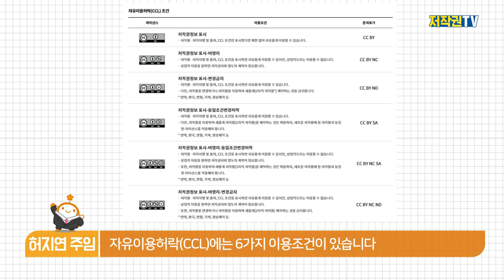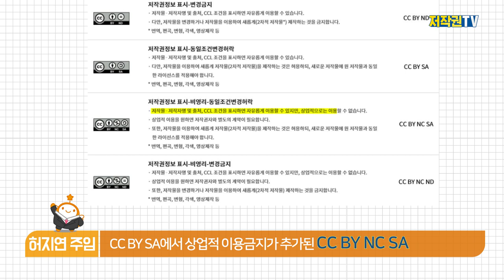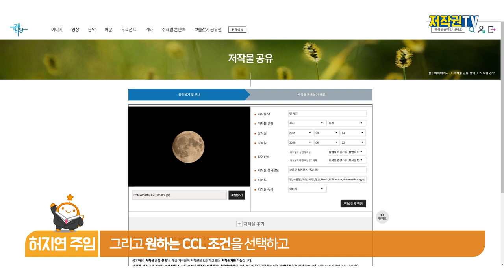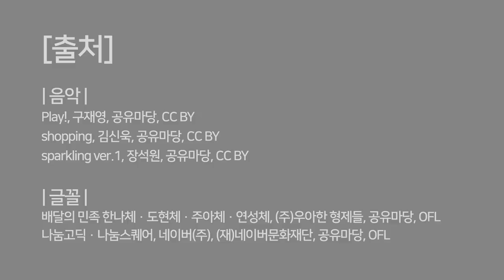#4. 공유마당 알차게 이용하기(질문과 답변 5개) [저작권 3분 뉴스]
지금 가장 핫한 저작권 소식을 나누는 시간!
오늘의 3분 뉴스는 기획홍보팀 신지수 주임,
공정이용진흥팀 허지연 주임이 함께 합니다.
 두 분의 캐미, 기대해주세요~